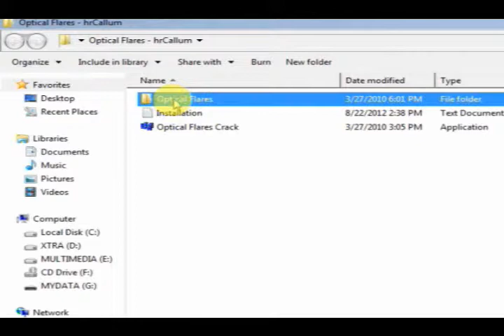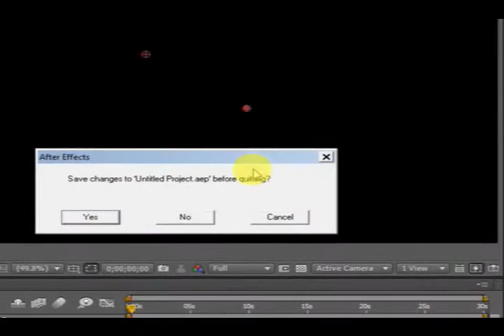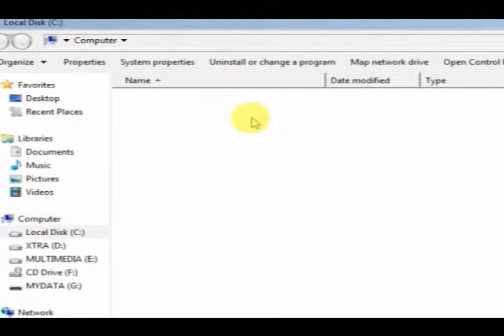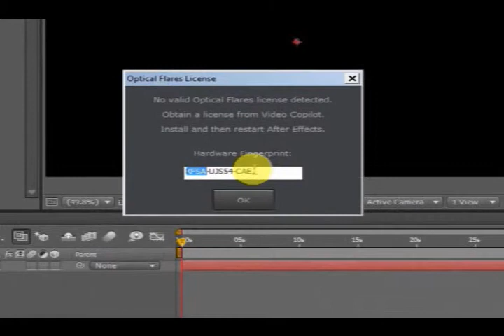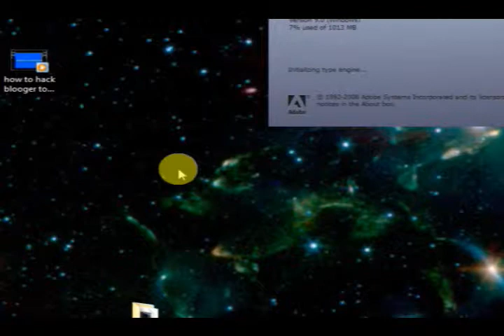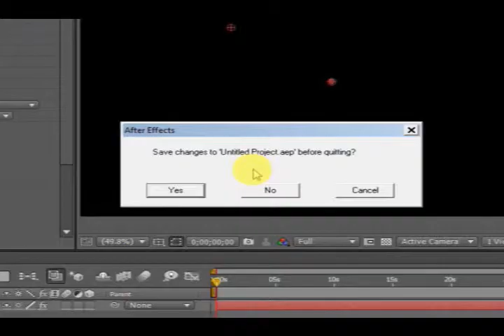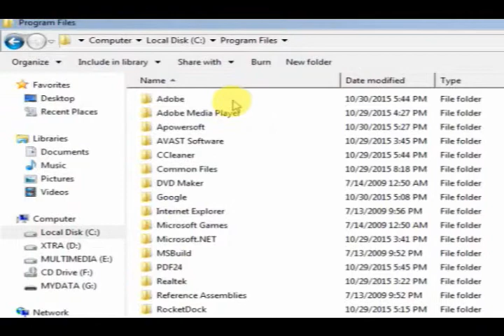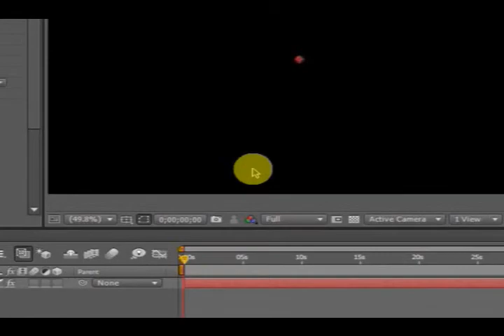how to install optical flares in after effect cs4 cs6